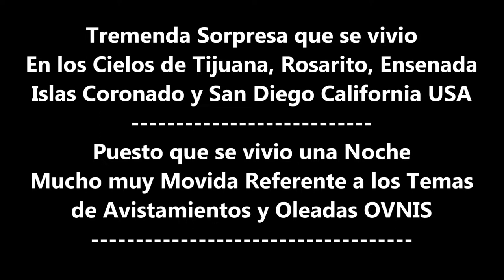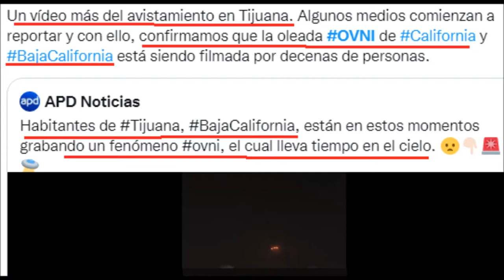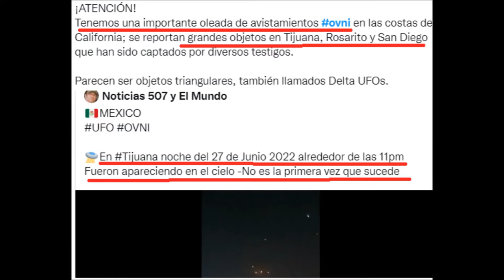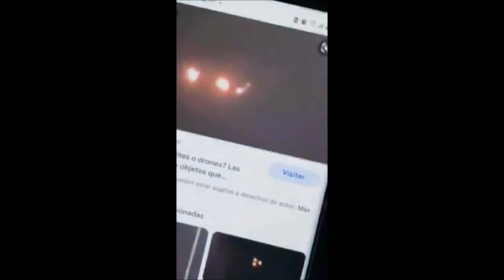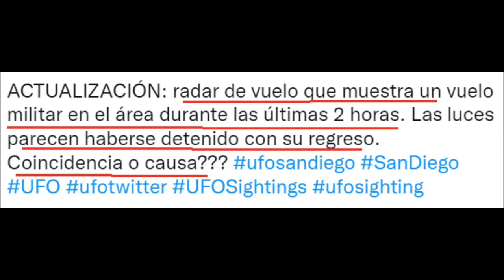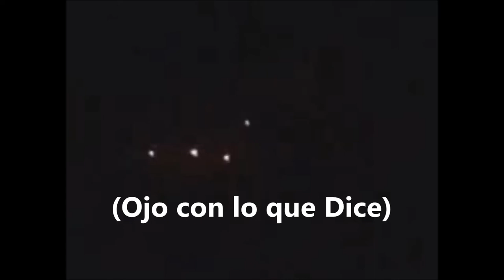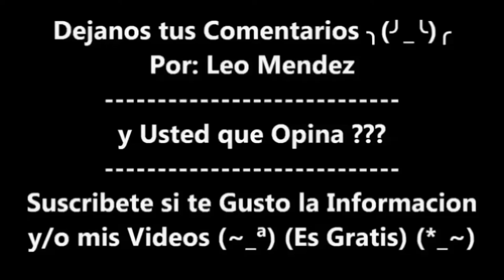Oleada Ovni en Tijuana y San Diego, Extrañas Luces en el Pacifico en Mexico y USA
Tremenda Sorpresa que se vivio en los Cielos de Tijuana, Rosarito, Ensenada, Islas Coronado y San Diego California USA

Puesto que se vivio una Noche Mucho muy Movida Referente a los Temas
de Avistamientos y Oleadas UFOS OVNIS

Entre la Noche del Lunes 27 y Martes 28 de Junio Se vivio uno de los Momentos mas Raros e Historicos del Pais, En el Tema Ufologico

Puesto que en varias Ciudades NO se Podia Creer lo que se estaba viendo en el Cielo, Varias Figuras y Luces Gigantes de Fuego
se Formaban en la Frontera de Mexico con USA

Pero que abra sido... todo eso???
Aca la Respuesta mas cercana

Bengalas Prototipode Ejercicios Militares ???
Aca las fotos y videos.. Juzgue Usted Mismo

Videos Recomendados

La Verdad de la Misteriosa Luz que Cruzo todo Mexico en el Dia de la Primavera

La Verdad Sobre los OVNIS de Tijuana, Mexicali, Rosarito e Islas Coronado en B.C MEXICO (1ra Parte)

Bolas de Fuego Gigantes Pasan por Mexicali y Tijuana BC Mexico Un Cohete Espacial Chino CZ-7